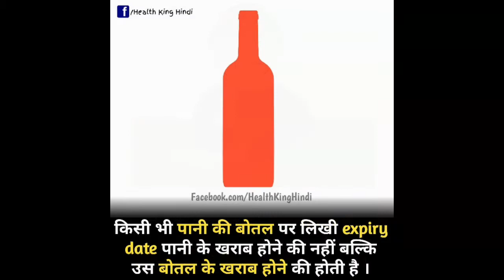Interesting Facts Status #5| Hindi Facts Status | Education Status